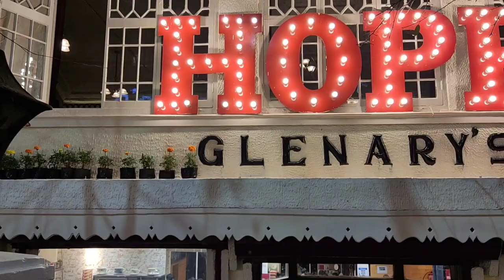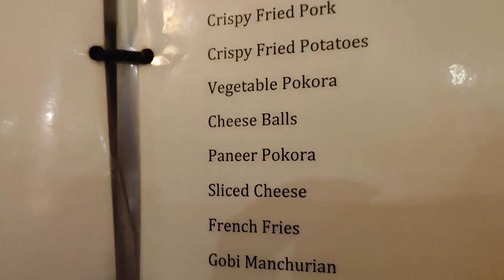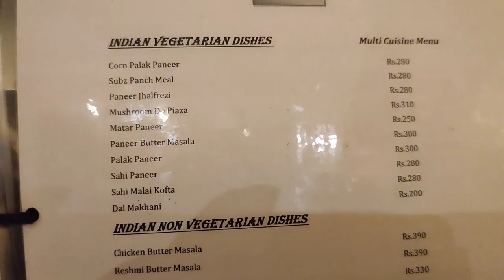Darjeeling Food Vlog | Glenary's Darjeeling | Must Visit Restaurent Darjeeling Glenarys food review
user ID - payel.debnath.505